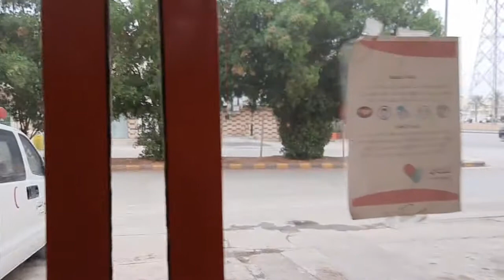Be aware sa pag bili kay porky ..bawal dto sa ksa